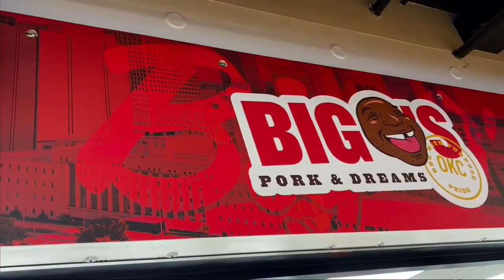Big O's Pork and Dreams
BIG O'S IS KNOWN FOR THEIR TURKEY LEGS OVER STUFFED BAKED POTATOES AND NOW THANKS TO THE BIGGER THAN FOOD FOUNDATION YOU CAN EAT THERE AT EVERY THUNDER GAME.